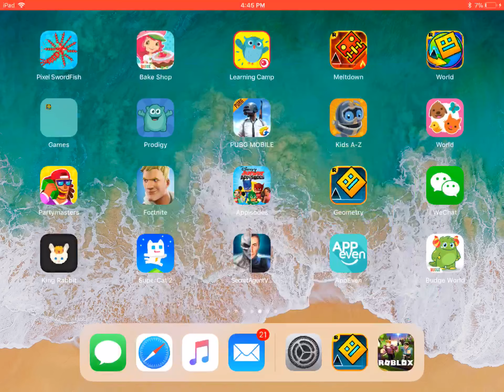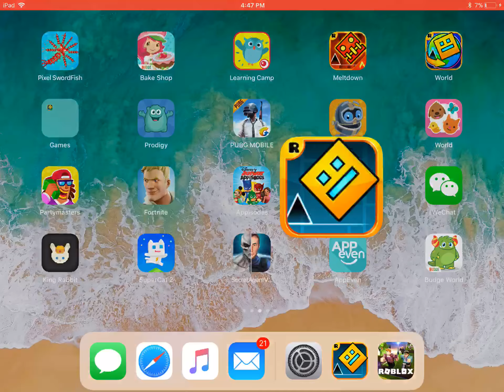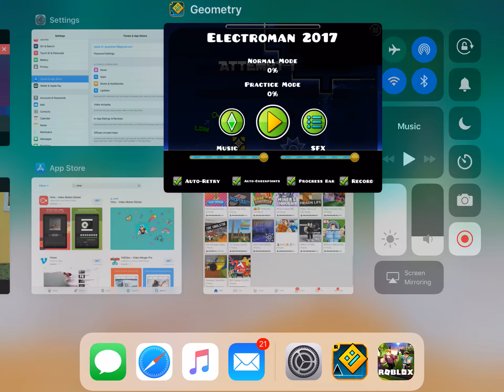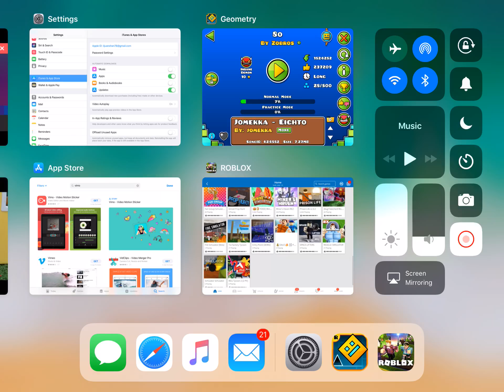I am one of the worst gd players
My worst gd